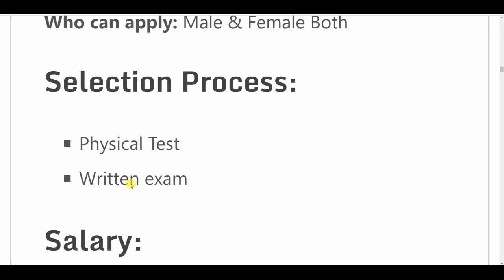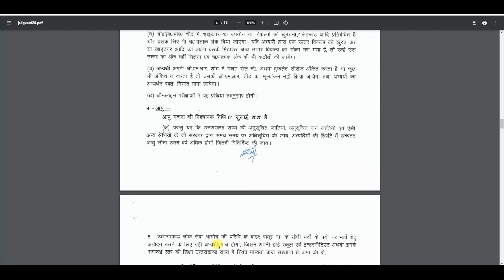sarkari vibhag recruitment 2021// sarkari vibhag bharti 2021// new vacancy 2021// sarkari result